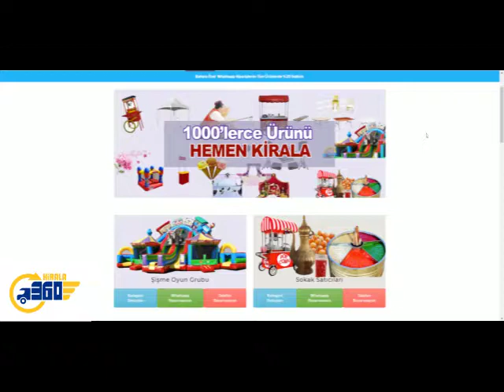Şişme Boks Sahası Kiralama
Yarışma amacıyla oynanan bu oyunu şimdilerde modern zamanın bir getirisi olarak dilediğiniz yere taşıyabilme imkanınız vardır. En çok eğlence sektörlerinin tercihleri arasında yer alan şişme boğa firmamız tarafından dilediğiniz yere dilediğiniz süre boyunca uygun fiyatlarla kiralanmaktadır.